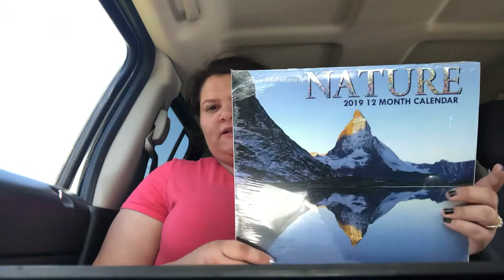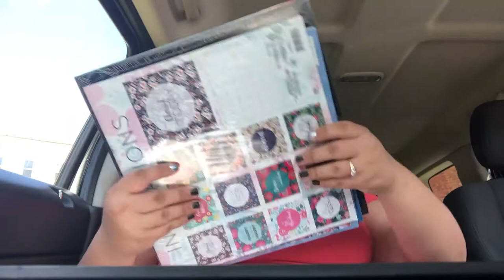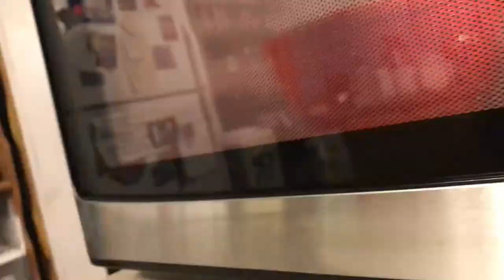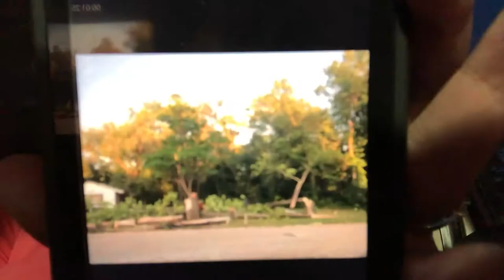DOLLAR TREE HAUL & GROCERY SHOPPING WITH MOM! VLOG!